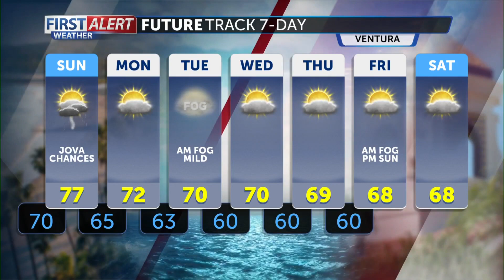“Jova” clouds & warm temperatures, forecast for Sept 10th